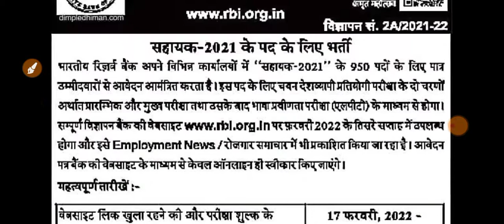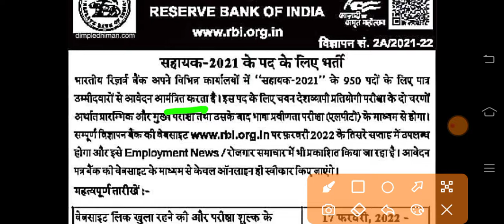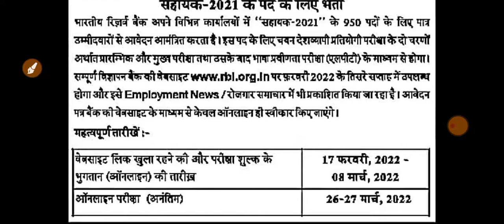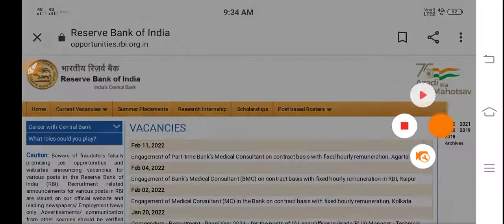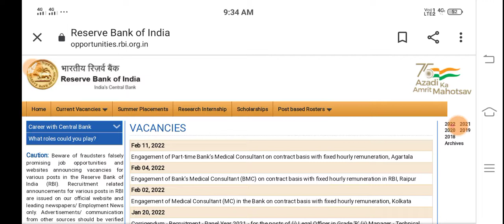RBI Office Assistant Recruitment 2022 | RBI 950 Vacancy 2022 | রিজার্ভ ব্যাঙ্ক অফ ইন্ডিয়াতে চাকরি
Reserve Bank of India (RBI) has Inviting Online Application Form for the Recruitment of Office Assistant 950 Post. Those Candidates are interested in the Following Process of RBI Assistant Recruitment 2022 & complete the Required Eligibility Criteria Can read the Full Notification and Apply Online for RBI Assistant Vacancy 2022 @rbi.org.in

Your Quaries :
rbi assistant 2022 exam date
rbi assistant 2022 course
rbi assistant notification 2022 expected date,about rbi assistant notification 2022

RBI Recruitment 2022: Notification Out For 950 Assistant Posts,
RBI Assistant 2022 Notification Out/Exam Dates/950 Vacancy,
RBI Assistant 2022 Notification Out for 950 Vacancies,
recruitment for the post of assistant - Reserve Bank of India,
10th pass tax collector recruitment
west bengal tax collector vacancy 10th pass
west bengal tax collector recruitment 2022 apply online
west bengal tax collector recruitment 8th pass
8th pass jobs vacancy
tax collector recruitment
bdo office tax collector recruitment
west bengal tax collector vacancy
west bengal tax collector recruitment
kolkata new recruitment
west bengal tax collector recruitment 2022
west bengal government jobs
10th pass tax collector recruitment
8th pass jobs vacancy
tax collector recruitment
kolkata new recruitment
10th pass tax collector recruitment
10th pass jobs vacancy
kolkata rbi bank new vacancy 2022
west bengal rbi bank recruitment 2022
west bengal government jobs vacancy 2022
rbi bank assistant recruitment apply online
west bengal bank new vacancy 2022
rbi assistant online from fill up
rbi bank recruitment 2022
rbi bank recruitment 2022 apply
apply online for rbi bank
rbi bank recruitment
rbi bank in kolkata
kolkata bandhan bank recruitment
jobs in kolkata
kolkata job
wb job